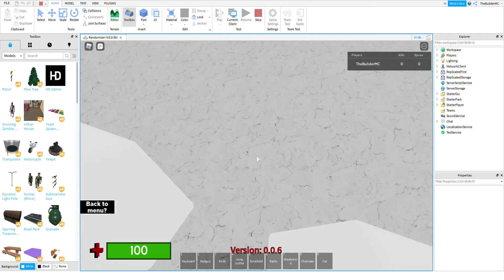Tryhards be like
Yeah this is a leak